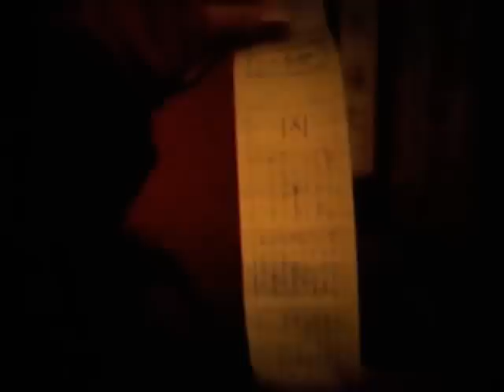神様のいじわる 宍戸留美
20代最後のアルバム「Rumi Roll」に収録されている曲。
作詞作曲：及川光博
監督：伊丹ローズ
8ミリ加工ではなく実祭に大阪で8ミリフィルム撮影しました。